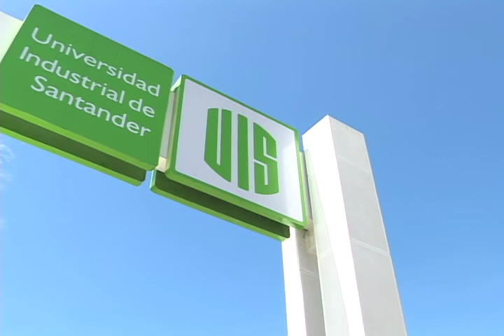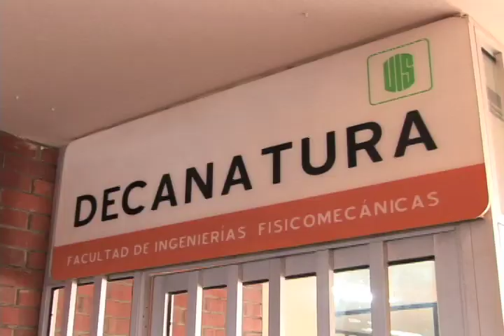RECTOR DE LA UIS INVITADO ESPECIAL EN REUNIÓN NACIONAL DE ACOFI EN SANTA MARTA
La experiencia de la Universidad Industrial de Santander entorno a "La responsabilidad social de la formación en el desarrollo regional", será el tema principal de la tercera jornada de la Reunión Nacional de la Asociación Colombiana de Facultades de Ingeniería-  ACOFI, que se realiza en Santa Marta.

Por una gentil invitación de la Junta Directiva de ACOFI, la UIS ha sido invitada a participar para compartir su experiencia  en el ámbito de la responsabilidad social desde las Facultades de Ingeniería como generadoras del desarrollo regional, explicó el Rector del alma máter Jaime Alberto Camacho Pico.